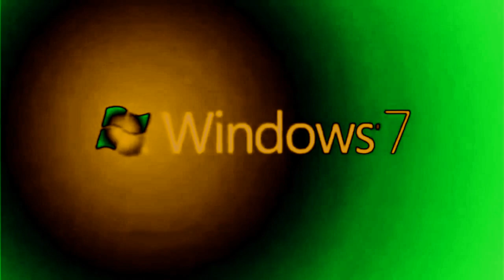My New Effect I'll Call "Samus Aran Harsh Effect"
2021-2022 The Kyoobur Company